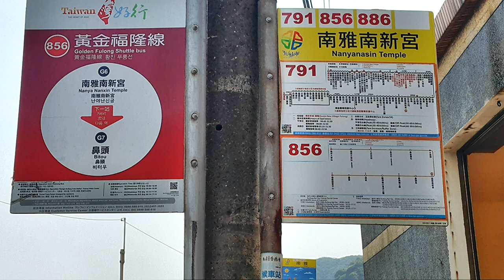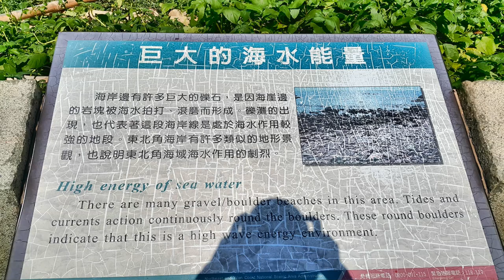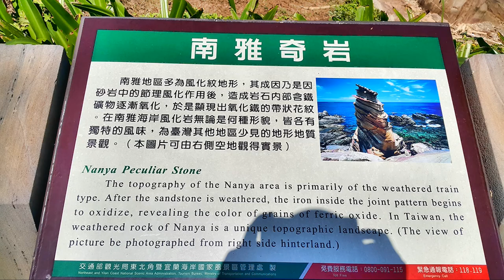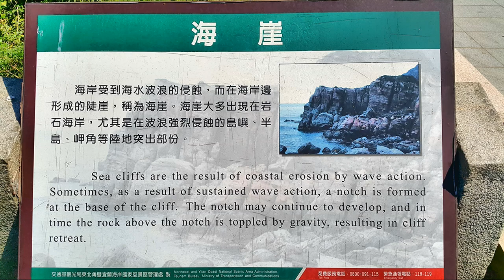搭公車 遊南雅奇岩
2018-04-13  搭公車  遊南雅奇岩